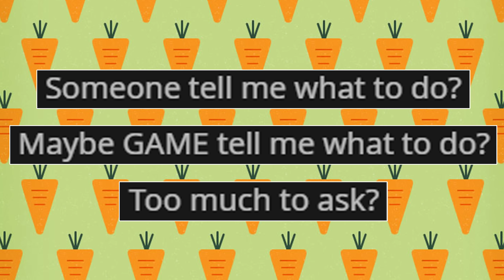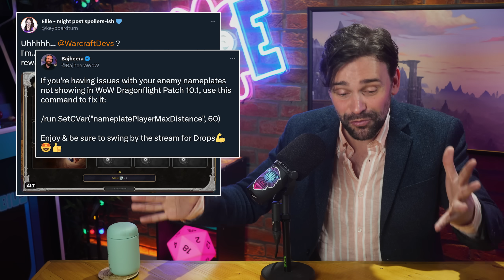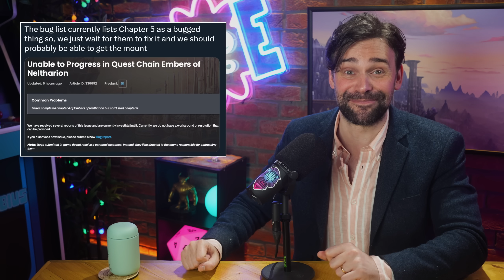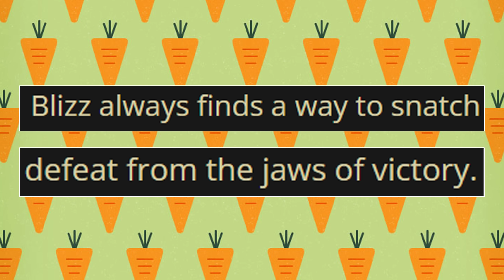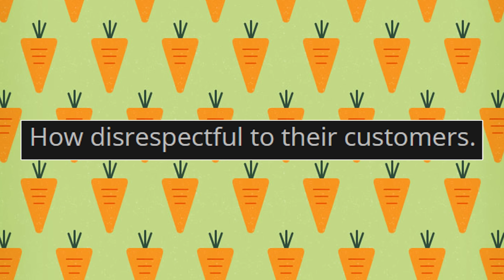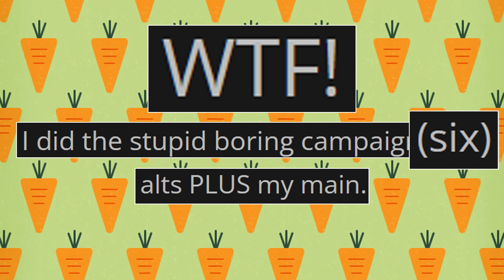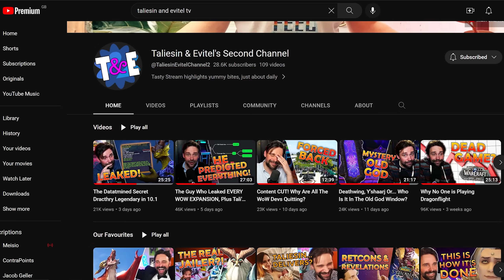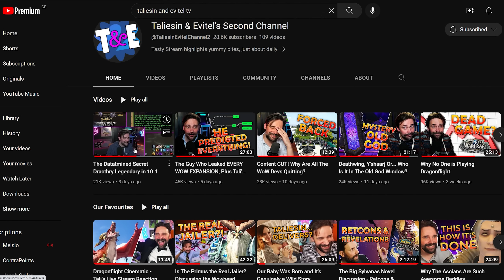10.1... The Patch That Went WRONG : Missing Story, Mounts & Bugs +Season 2 Starts! WoW News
World of Warcraft Dragonflight patch 10.1 is here and Season 2 is about to start! Let's take a look at the launch of the patch and everything that went wrong, from bug and broken bits to missing questlines and Slitherdrake mount. We also look forward to the 10.1.5 mega dungeon reveal this week and of course the raid ending cinematic for Abberus! Join us for the Weekly Reset, Taliesin and Evitel's Wondrous Wisdomshow

► Wowhead Articles

Next in Development Article This Thursday - This Week in WoW

Zaralek Cavern Rare and Event Rotation Explained - How Do Rares Work?

Blizzard Confirms Chapter 4 and 5 of Patch 10.1 Campaign Unlocks Next Week

Weekly Spark of Shadowflame Quest Now Account-Wide - No Campaign Questing Needed

Theme Music by Jay the Bard: @Jaythebard

► Chapters
00:00 Intro
02:11 Trading Post Medihv Mixup
05:14 Missing Story Chapters 5&6
09:10 Missing Slitherdrake Dragon
11:56 Spark of Shadowflame Skip
14:44 Blazing Shadowflame CInder Toy Sucks Booo